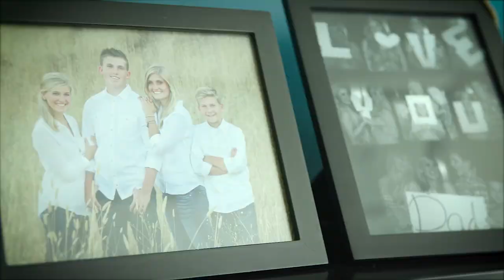2019 Cincinnati Business Achievement Awards - Kirk Perry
University of Cincinnati Lindner College of Business alumnus, Kirk Perry, '90, received the college's highest honor: the Carl H. Lindner Award for Outstanding Business Achievement.

Perry, president of Google Brand Solutions, received the award at the college's signature Cincinnati Business Achievement Awards event that is now in its 34th year of recognizing business achievement and service.

Video developed by Rebel Pilgrim (rebelpilgrim.com).